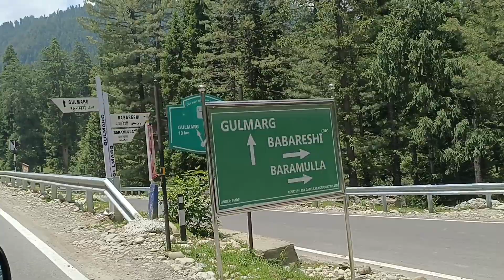ka new vlog